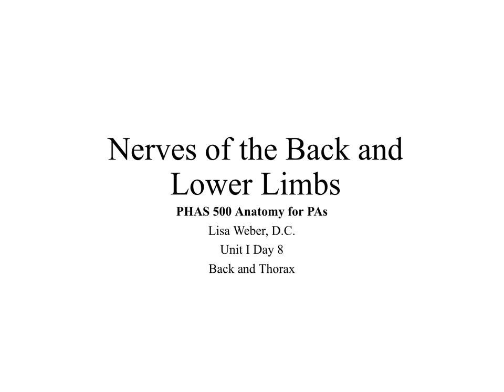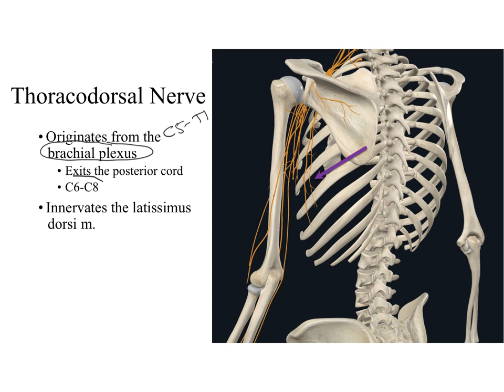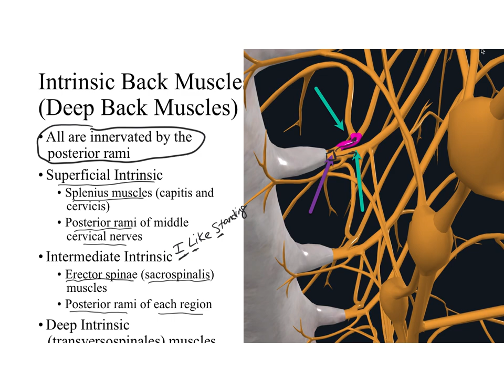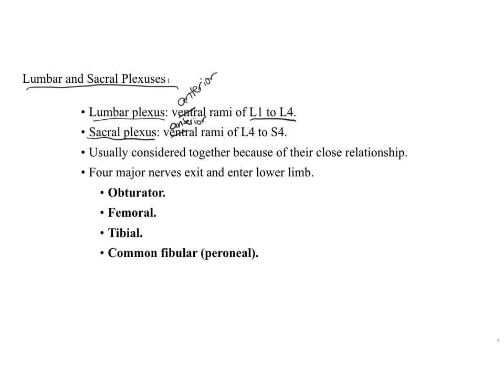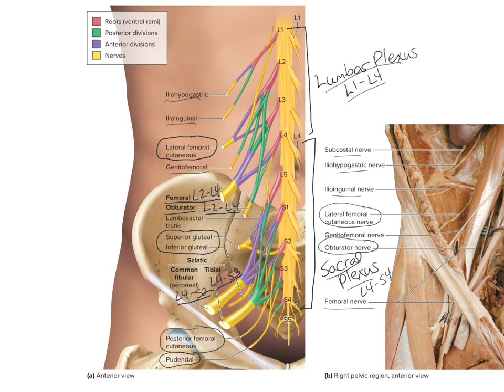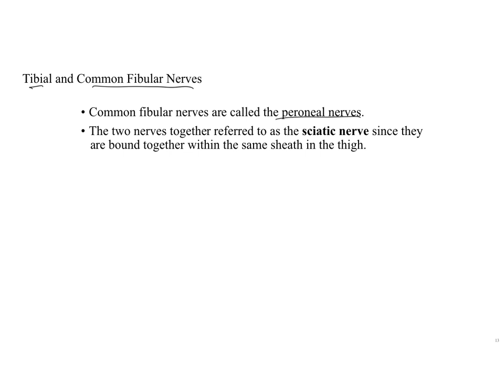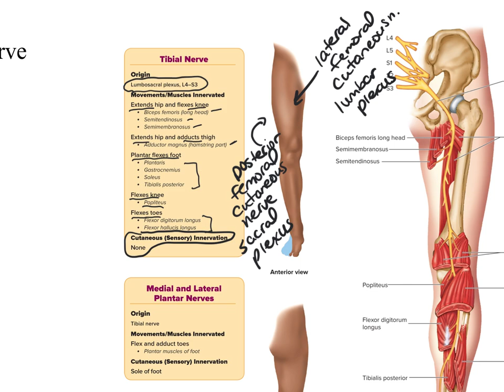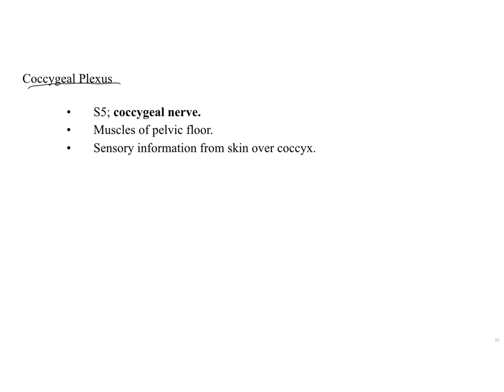Unit I Day 8 Nerves of Back and Lower Limb